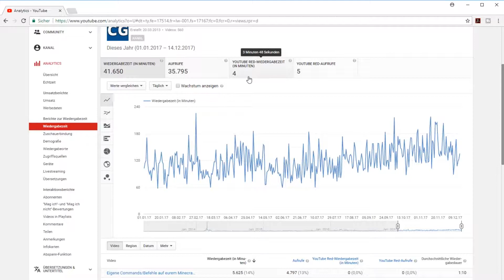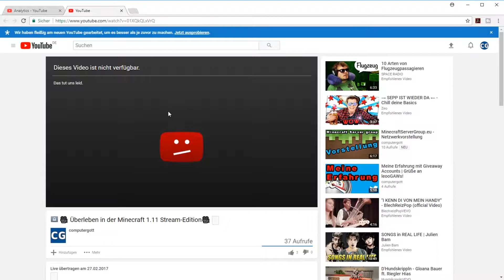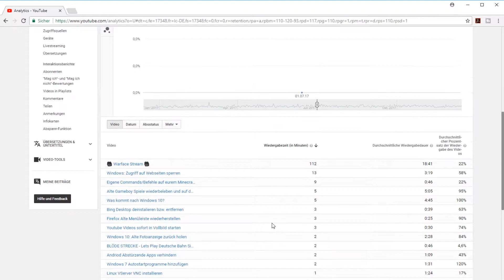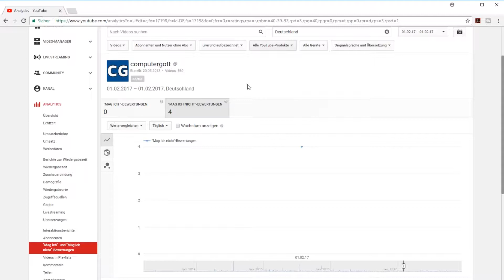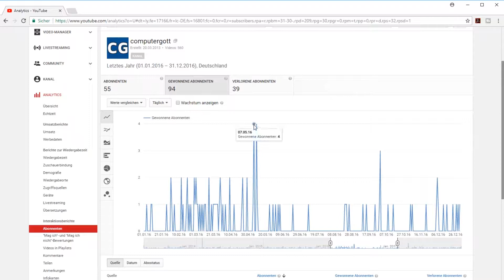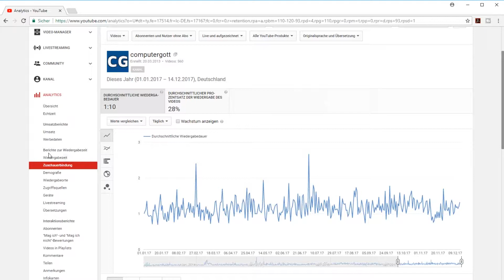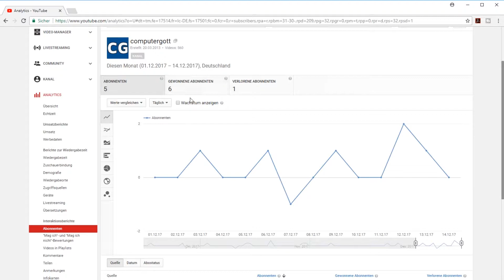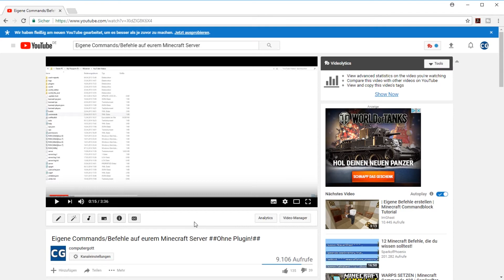Mein Jahresrückblick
===--- Öffne mich ---===

Beschreibung:
Am letzten Tag des Jahres 2017 ein kleiner Jahresrückblick für euch. Guten Rutsch!

💰 Unterstütze mich 💰
Joine doch meinen Discord Server:
Meine Webseite:
Mitwirkende:
XXXXXXXX
X keine X
XXXXXXXX
Musik von
und anderen...